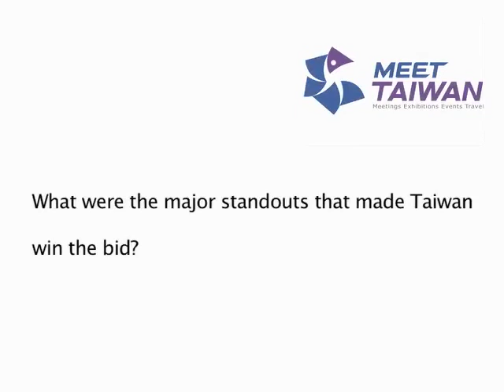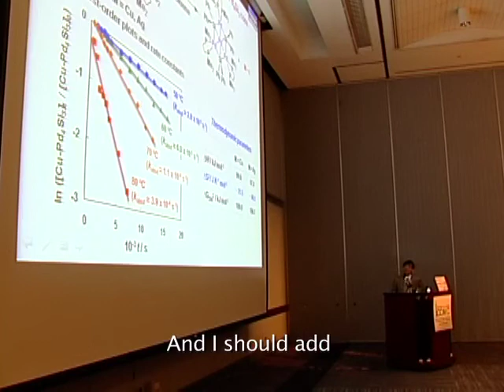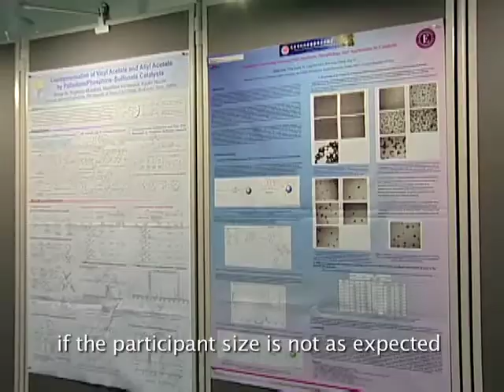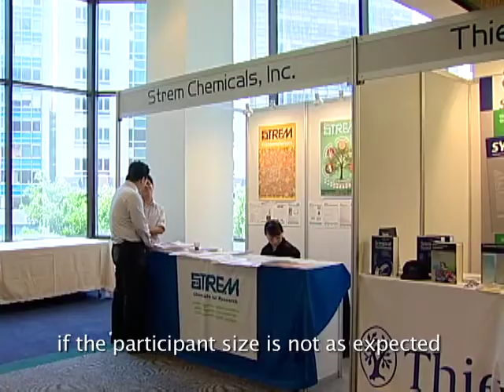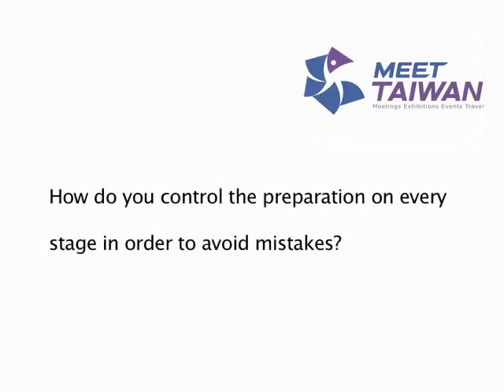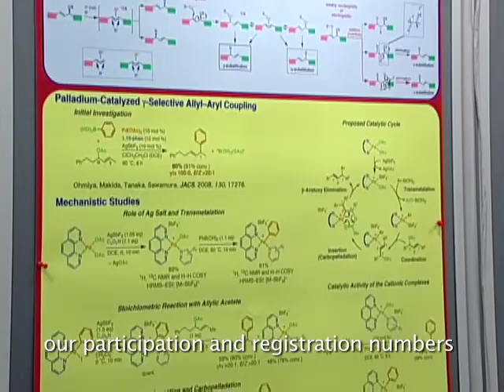2010 MEET TAIWAN case study-5 (長版影片) ICOMC (第24屆國際有機金屬化學會議)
The six-day conference had over 40 symposiums and lectures, attracted 750 organometallic chemistry professionals, 500 were from abroad.
Plenary speakers include Richard R. Schrock, the 2005 Nobel Laureate, Hiroharu Suzuki from Tokyo Institute of Technology and Michael Graetzel from Ecloe Polytechnique Federale de Lausanne.